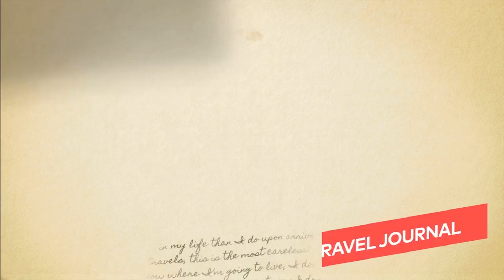【なんと最大40％ off！】GWセール・Filmoraエフェクトストア史上最高の割引セール第二弾！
※Wondershare Filmora ゴールデンウィークキャンペーンは5月8日を持ちまして、終了させていただきました。Filmoraにご関心をお寄せいただき、誠にありがとうございました。

最大なんと40％割引で、お好きな12のエフェクトのセットをお買い求めいただけるチャンス！

4月27日から5月8日まで期間限定で開催されるGWセールでは、アクティブなアウトドア派にぴったりの旅行コレクション、せっかくの連休はのんびりしたいインドア派におすすめの、とことん遊べるゲームコレクションシリーズなど、選べる12セットを超割引価格で大奉仕。

さらにSF好きにはたまらない、SFコレクションとFilmora史上最も売れた大ヒットシリーズのブロックバスターのセットや、スターウォーズの世界観を彷彿とさせるシネマオープナーコレクションとのセットも初登場。

その他選べる12セットの中からお好きなセットを好きなだけお買い求めいただけますので、充実したGWを過ごせること間違いなし。

詳しくは、Filmoraエフェクトストアにてご確認ください。
この機会をぜひお見逃しなく！